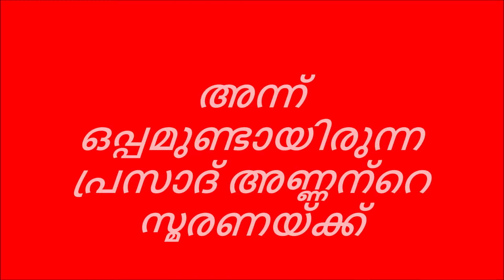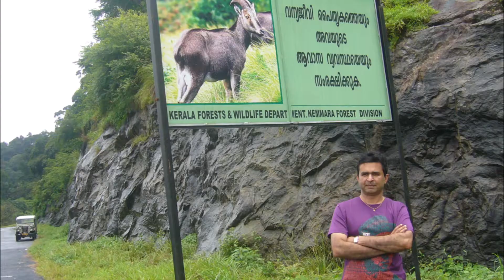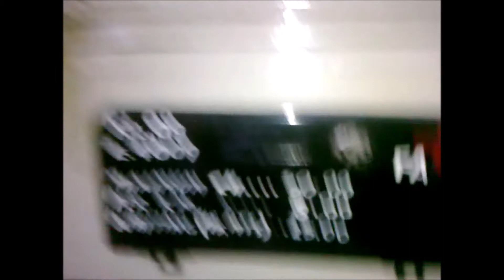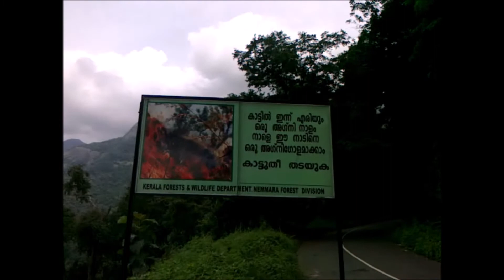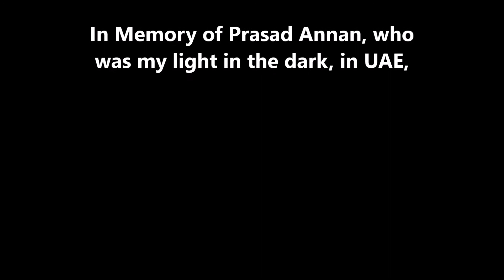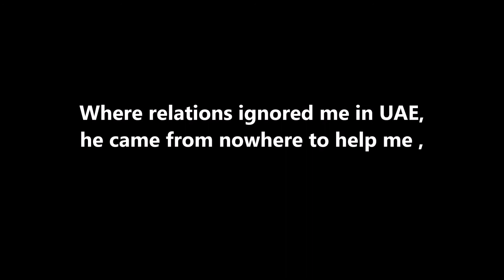Nelliampathy Trip 2010 | Nandu Kavalam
The trip was the last trip with Prasad Annan , guide my advisor and by best friend in UAE , when I landed there in 2003.
I have tons of relatives and great friends promised me job, stay and everything but only a few good people turned up.
One among them was Prasad who I used to call Annan( Brother)
Some times friends are better than blood relations or just relations.